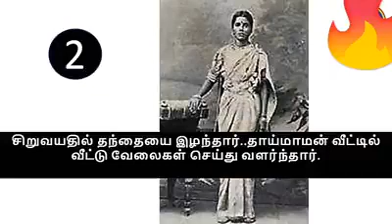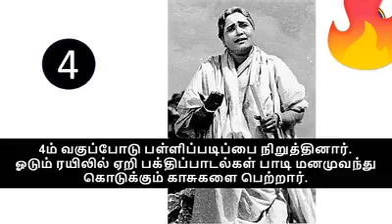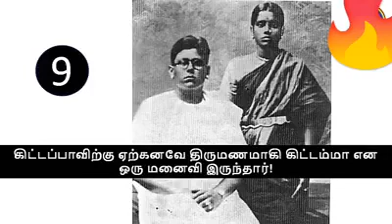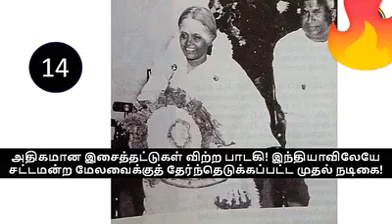ஒரு தியாக வாழ்க்கை!